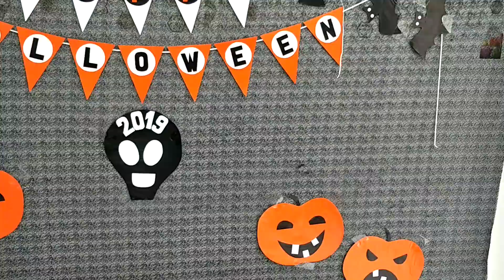lễ hội Halloween DIY tại nhà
Tự trang trí halloween cho bé